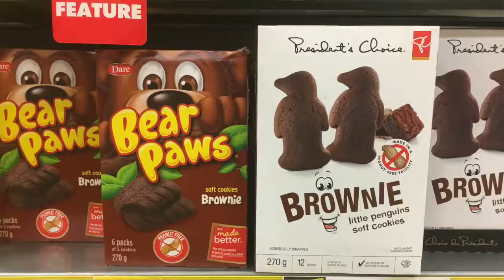No Frills Grocery Shopping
Check out my video about my recent experience shopping at No Frills for the Slow Cooker Apple Pork recipe ingredients. It's a showcase of the best deals I found.